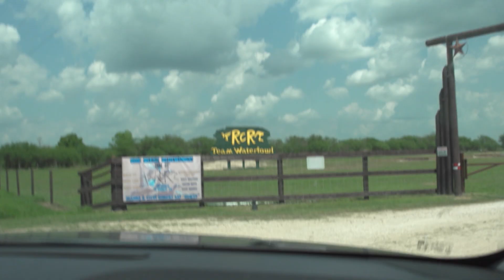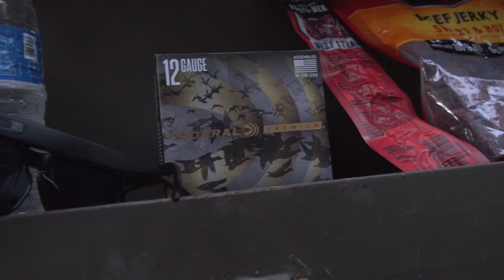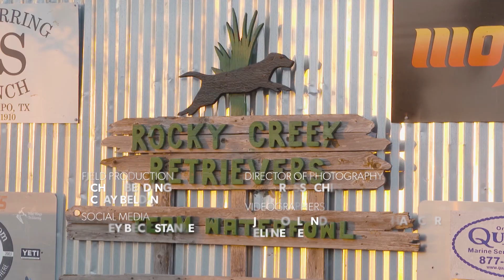The Fowl Life | Biggers Blue Wings | Free Episode | MyOutdoorTV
Enjoy this free episode of The Fowl Life! Take a journey from pre-season prep to fowl camps, experience waterfowl adventures, showcasing nature's beauty and creatures.